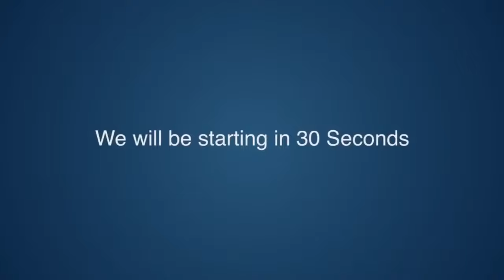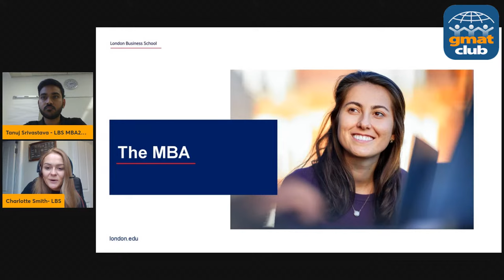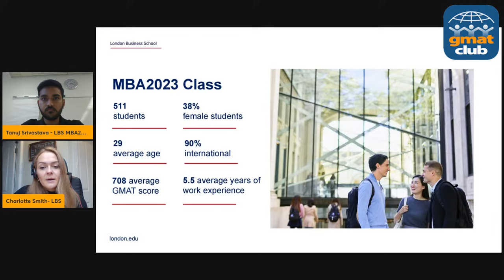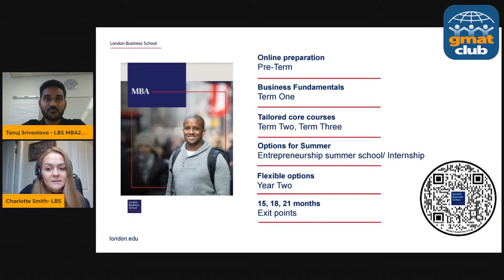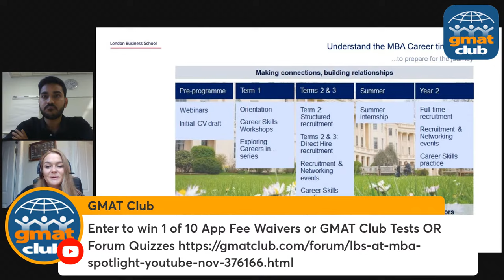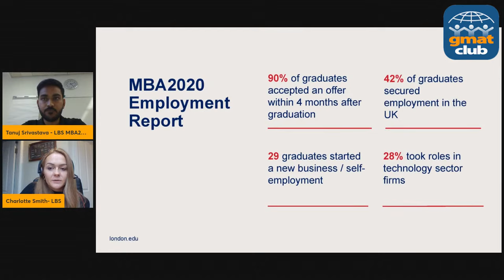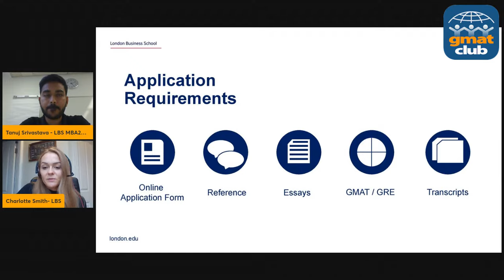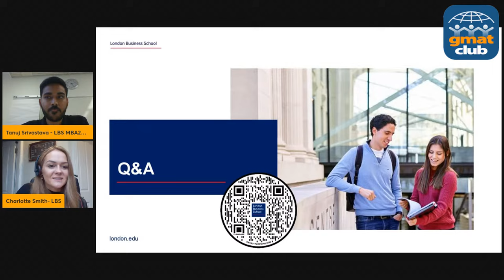LBS Adcom Q&A | LBS MBA Admissions | MBA Spotlight BSchool Fair Nov 2021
LBS Q&A with Admission Team

Participating Adcom Members:
Charlotte Smith: Senior Global Recruitment Manager,